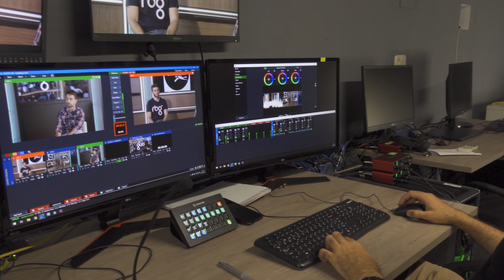Guoevento y ruta fotografíca por Navacerrada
En el vídeo de hoy, comparto con ustedes , el fin de semana que tuve la suerte de conocer a Rubén J.R. y  su equipo en un evento organizado por la escuela Runbenguo, en la cuál soy alumno, fue una gran experiencia que sin duda repetiré.

Espero les guste y me dejen sus comentarios para mejorar en futuros vídeos.